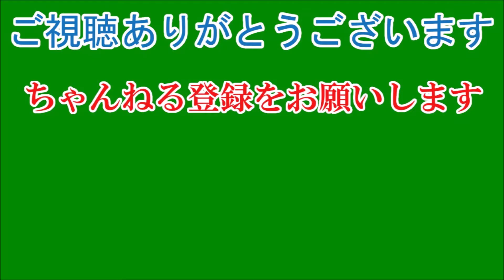ガンバレルーヤよしこ、下垂体腺腫手術で一時休養へ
女性お笑いコンビ、ガンバレルーヤのボケ担当のよしこ（28）が下垂体腺腫と診断され、手術のため一時休養することが16日、所属事務所よしもとクリエイティブ・エージェンシーから発表された。